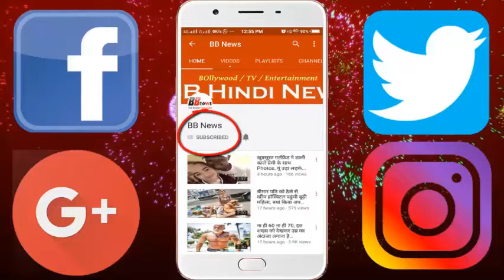विश्व युद्ध में भी बंद नहीं हुआ था जो थिएटर, इस हरकत की वजह से छिना लाइसेंस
The well-known and theatrical theater of London, Strip Club Windmill, was now closed. The license was stripped because of the breakdown of several theaters of the theater that started in 1932. Windmill charges that there was sexual activity in the name of acting dancing and strip teasing.
According to media reports, there was a license for semi-nude dance, but for long time there was talk of sexual activity in table dance and private booths. It was reported that there was also pressure on the models to be physical from each other and to the audience coming here.
According to reports, a Woman Safety Committee in London had raised this issue first, in which he said that the club has crossed all its limits. Girls here touch themselves by having a nude and they are fired for sexual activity.
However, the reason for the popularity of the theater was not even different. In 1932, due to the Nude Show, there was a lot of crowd.
- The popularity of this theater can be estimated from the fact that it did not stop even during World War II.

BB NEWS!!